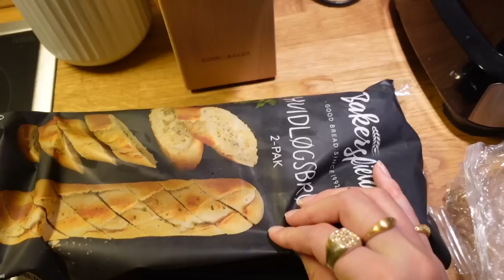VLOG: Café med Mia, praktiske gøremål & en spontan aften med mine veninder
Med min rabatkode 'MADSEN', kan eksisterende kunder få -15% rabat, og nye kunder kan få -30% rabat! Husk at log-in eller opret bruger hos NA-KD, for at se hvilken rabat, som du kan få!

Rabatten gælder ALT på siden, inklusiv items som allerede er på udsalg! Rabatkoden er gyldig fra uploadsdato og en uge frem.

+ Navn: Louise Schaumborg Madsen
+ Alder: 20 år
+ Højde: 169 cm
+ Student: 2021
+ Fødselsdag: 5. marts 2002
+ By: København
+ Startet på YouTube: sommerferien 2013 (11 år)
+ Outro sang: Mary J. Blige - Family Affair (DRKTMS Remix)

+ Vlogging kamera: Sony ZV-1 vlogging camera
+ Mikrofon: RØDE
+ Redigerings program: Final Cut Pro X

thnx